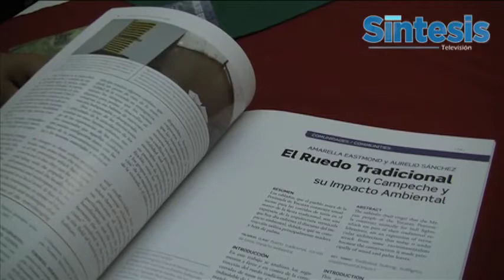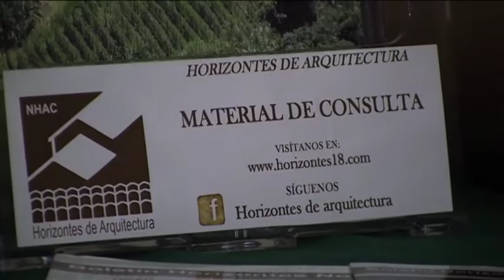Horizontes se consolida de forma científica e internacional